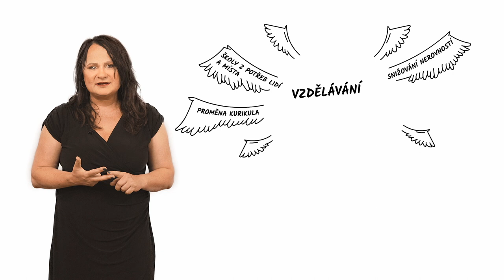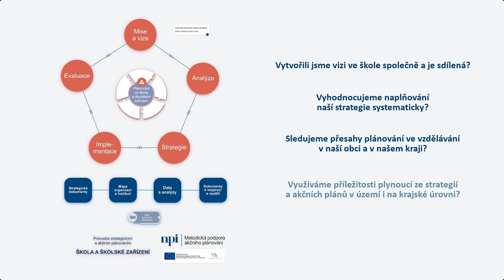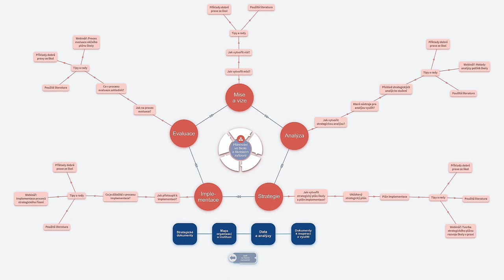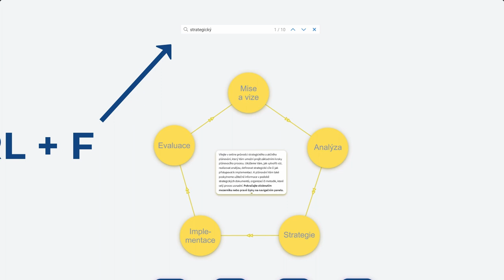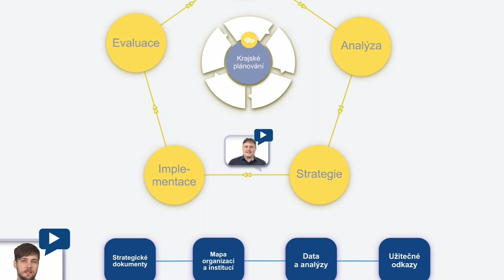Průvodce strategickým a akčním plánováním I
❓ Komu je Průvodce určen?
❓ Jakými způsoby s ním lze pracovat?
❓ A čím je jedinečný?
➡ Odpovědi nejen na tyto otázky přináší Lenka Řeháková.

„Průvodce vnáší do strategického a akčního plánování jednotný jazyk, pomáhá uvidět duplicity, prohlubuje synergie a sdílení. A pro svou celistvost a nadčasovost je i skvělým pomocníkem v orientaci nováčků v týmech strategického plánování na jakékoliv úrovni.“